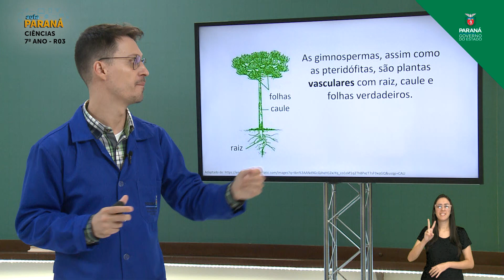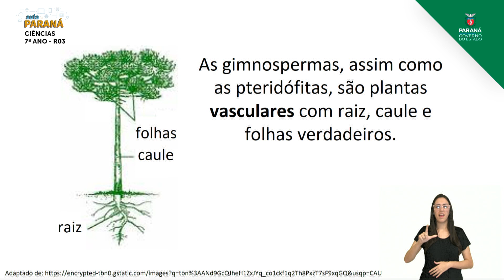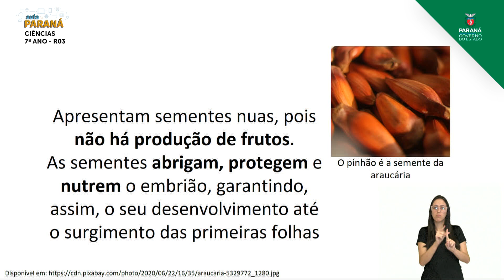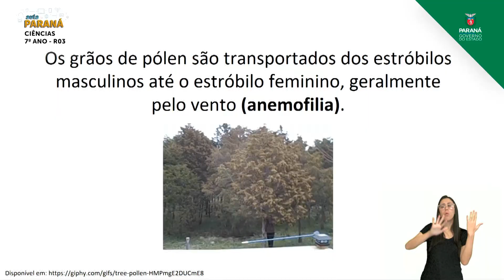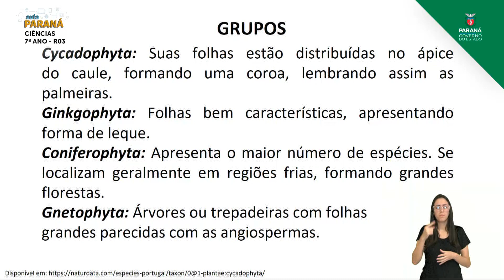2021 | Resumo da Aula | 7º Ano | Ciências | Aula R3 | Retomada - Gimnospermas